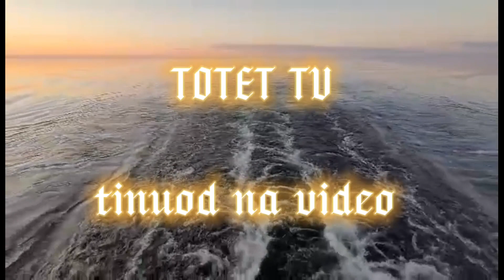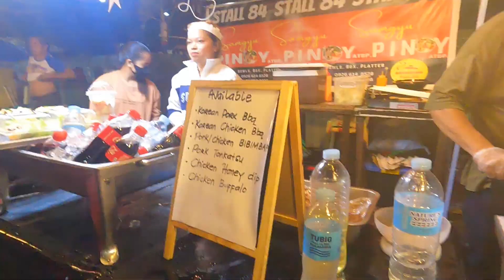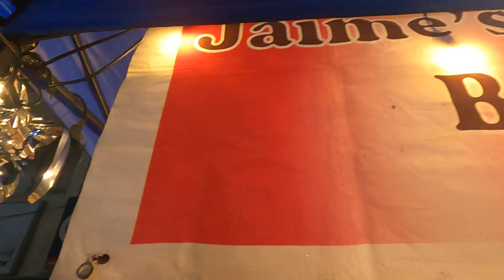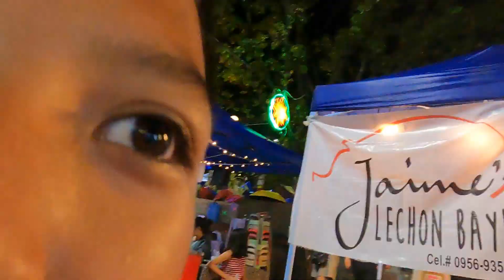ILIGAN CITY NIGHT MATKET 18.12.22 AND CHRISTMAS VILLAGE | TOTET TV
food trip and view lang sa iligan city. enjoyyyyyyyy